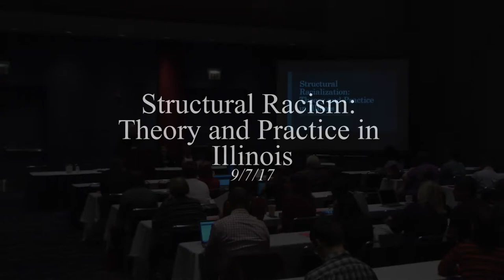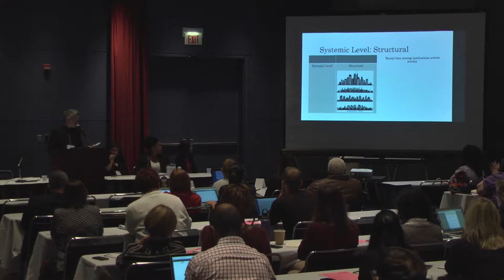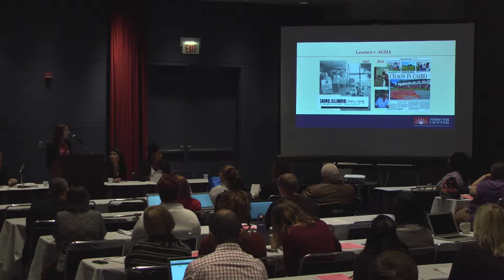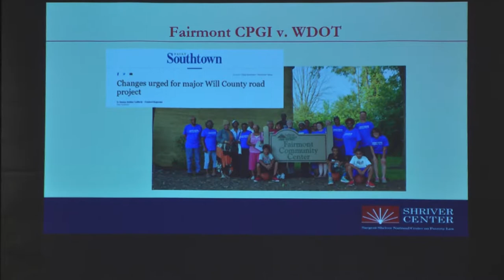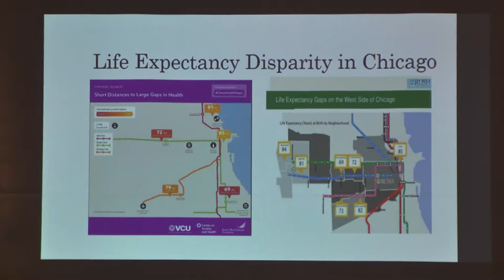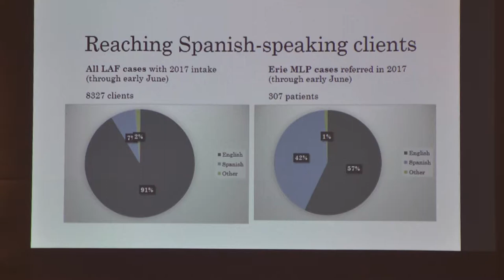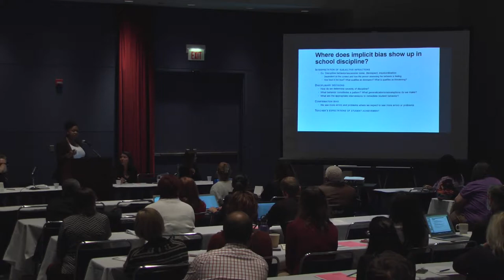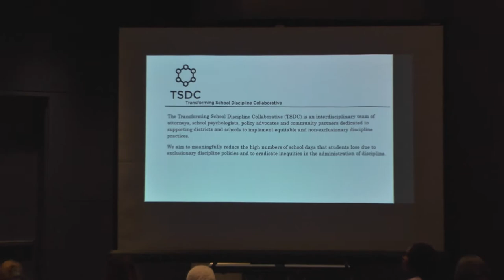Structural racialization: Theory and practice in Illinois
This session provides examples of structural racialization across various legal aid practice areas and throughout the state of Illinois. A panel of speakers presents information about the 4 types of racism and the connection between structural racialization and bias before delving into specific examples of structural racialization. These examples focus on education and the school-to-prison pipeline, disparities in health care, and inequality in housing. Finally, panelists engage in a discussion both among themselves and with the audience about strategies and potential solutions that can be used in relation to the forms of racism identified in each case.

Speakers:
- James Brady, LAF (Moderator)
- Alice Setrini, LAF
- Kate Walz, Shriver Center
- Candace Moore, Chicago Lawyers’ Committee for Civil Rights

This is a recording of a session from the 2017 Illinois Legal Advocates Conference held on Sept 7-8 at McCormick Place in Chicago.